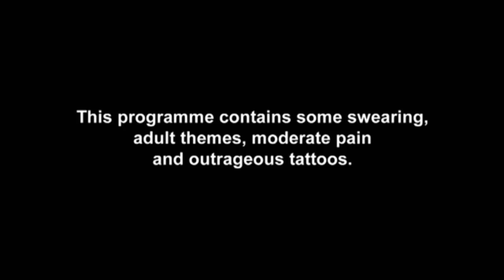What’s Coming Up Teaser With Charlotte Crosby | Just Tattoo Of Us 4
OMG! Our favourite tattoo parlour is opening its doors for even MORE shocking inkings again, and this time, our host Charlotte Crosby has recruited a bunch of her fave lads and lasses to help her deal with all the drama!

Just Tattoo Of Us returns Monday 29th October at 10pm on MTV UK!